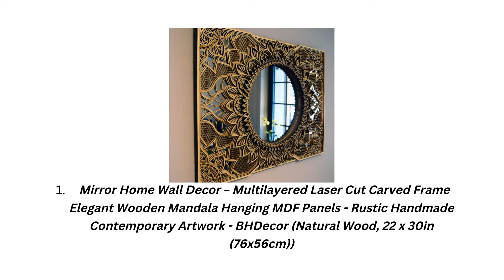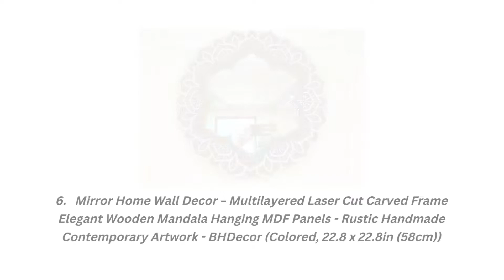Best Mirror Multilayered Laser Cut | Top 10 Mirror Multilayered Laser Cut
1/ Mirror Home Wall Decor BHDecor (Natural Wood, 22 x 30in(76x56cm))

2/ Mirror Home Wall Decor-BHDecor (Colored, 22.8 x 22.8in (58cm))

3/ Mirror Home Wall Decor –BHDecor (Colored, 22.8 x 22.8in (58cm))

4/ Mirror Home Wall Decor-BHDecor (Natural Wood, 17.7 x 17.7i(45cm))

5/ Mirror Home Wall Decor  - BHDecor (24.4 x 18.1in (62x46cm))

6/ Mirror Home Wall Decor- BHDecor (Colored, 22.8 x 22.8in (58cm))

7/ Mirror Home Wall Decor-BHDecor (Natural Wood, 22.8 x 22.8i(58cm))

8/ Mirror Home Wall Decor- BHDecor (Natural Wood, 22.8 x 22.8(58cm))

9/ Mirror Home Wall Decor- BHDecor (Black/Gold, 22 x 30in(76x56cm))

10/ Mirror Home Wall Decor - BHDecor (22.8 x 22.8in (58cm))